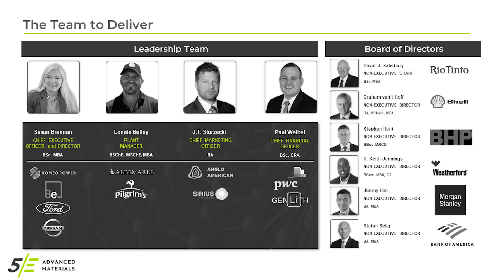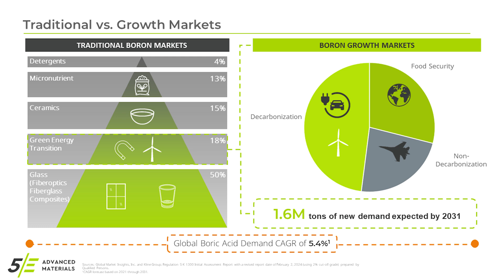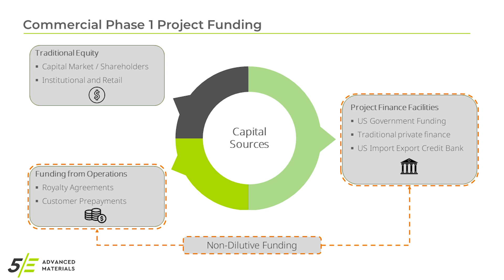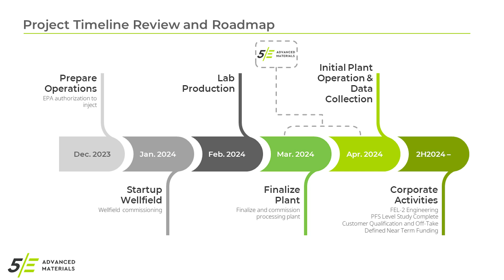The Assay TV - J.T Starzecki, Chief Marketing Officer, 5E Advanced Materials (NASDAQ:FEAM | ASX:5EA)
The Assay TV catches up with J.T Starzecki, Chief Marketing Officer for 5E Advanced Materials (NASDAQ:FEAM | ASX:5EA), a company positioned to become a vertically integrated global leader in boron and advanced materials with a focus on enabling decarbonization.

J.T tells us the team recently completed its first production batch of boric acid, so, 5E will continue to refine operating parameters to meet customer specifications.

J.T also explains that this milestone marks an important step in securing a domestic boron supply chain in America.

Primary tickers: NASDAQ:FEAM, ASX:5EA
Stage of development: Development, Production
Commodity: Boron
Projects to promote: 5E Boron Americas Complex
Project location: Ft. Cady, CA USA

This interview was recorded at our 121 Mining Investment London event from 15-16 May 2024. For more information about the event and those who participated,